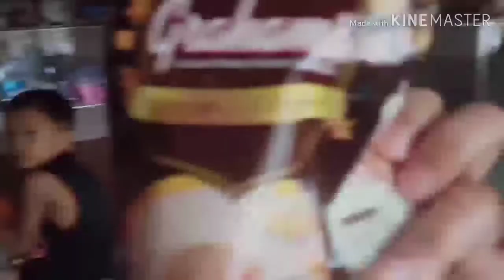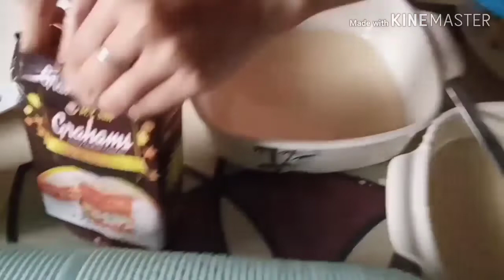Vlog-10(gumagawa na kme ng mangoflot pra mamaya)nakakatawa 2 guys HAHAHA